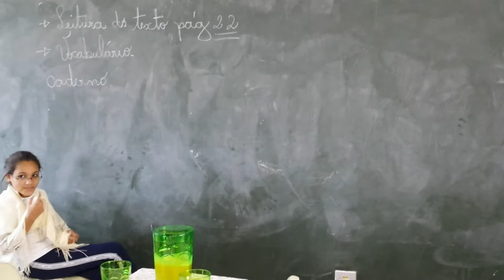Ze murieta o homen da capa preta :O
Bem galera essa e uma pessa q teve na minha sala, se vcs gostaram de um like e se n gostaram de em um disgostei e se gostaram muito adicionem aos favoritos valeu fuii